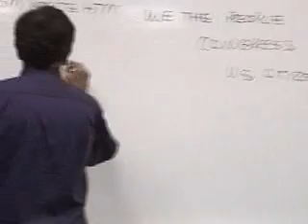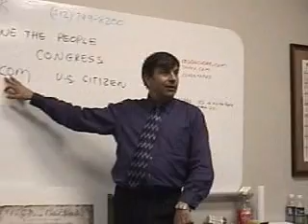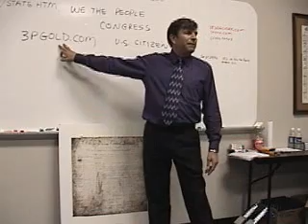Michael Badnarik's Constitution Class 40 of 43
In the early eighties Michael Badnarik started his career as a computer programmer at an Illinois nuclear power plant. For the past twenty years he has continued this professional course, but during this time he became interested and frustrated with politics. As a result, in 1983 Badnarik began studying the IRS and then the constitution. He had since condensed his 18 years of research into a short eight hour course that he would teach in a lecture format. It included some of the fundamentals on our rights and the foundations of our republic. A video recording of one of the classes has been made and you can watch it here..